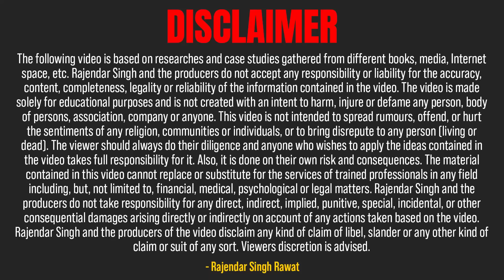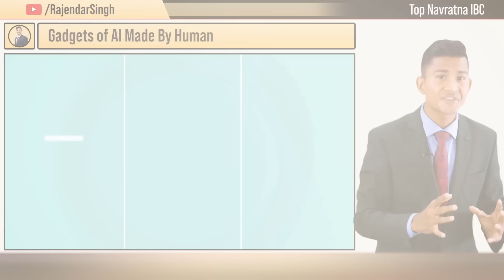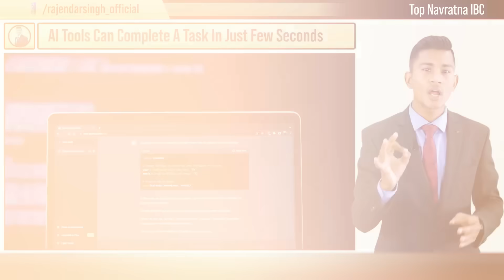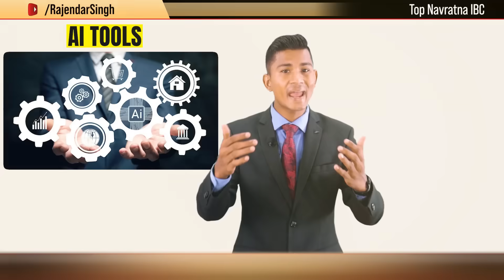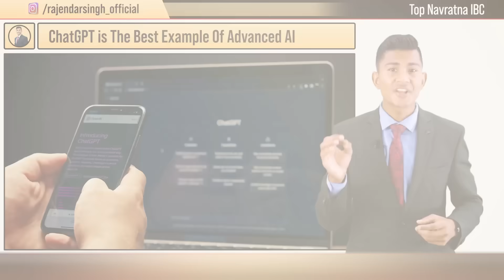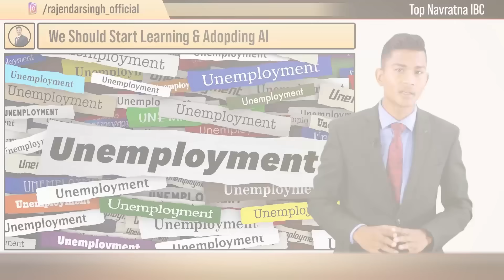What is AI? || AI kya hai || artificial intelligence || chat GPT || Rajendar Singh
In this video, what is Artificial Intelligence and how it will affect the lives of humans.